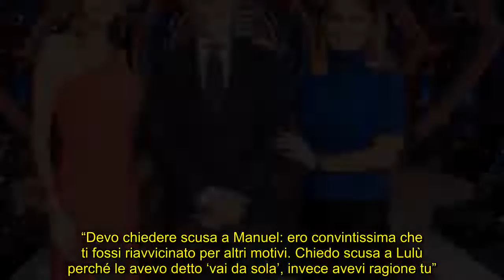GF Vip 6 ventottesima puntata nominati, ingressi e chi ha abbandonato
Tutto quello che è accaduto nella puntata di venerdì 17 dicembre 2021 tra abbandoni, new entry e confronti